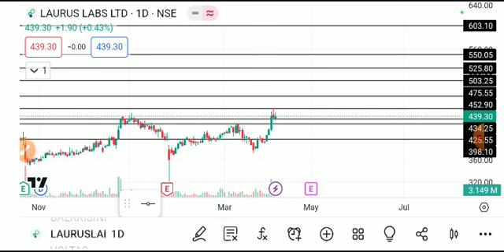LAURUS LABS SHARE LATEST NEWS TODAY/LAURUS LABS SHARE TARGET/LAURUS LABS SHARE ANALYSIS